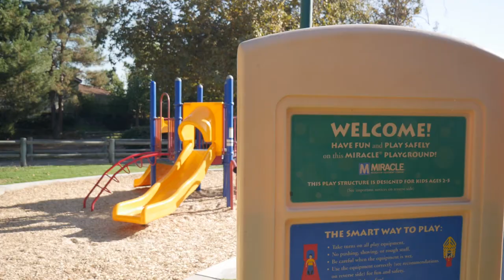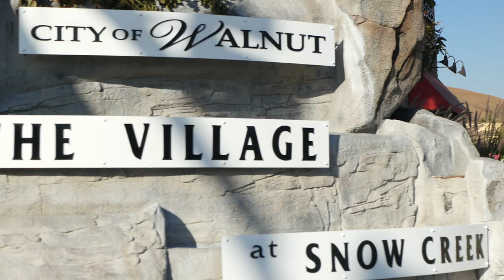Snow Creek Community | Walnut California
Welcome to the beautiful community of Snow Creek, in the city of Walnut, California!

This neighborhood is within close proximity to Mt. Sac College, shopping, and numerous dining options. 🍽️ With access to the award-winning Walnut Unified School District, this is a very family-friendly community. 🏫

Although it doesn't snow here, the beauty of this park will make you feel like you're in a quiet mountain getaway. 🏔️

0:00 Neighborhood Tour
0:17 Snow Creek Park
0:26 Average Home Price
0:40 Homes in Snow Creek
1:01 Snow Creek History and Development

For more information about the neighborhood including available homes for sale check out our neighborhood post

Cristal Cellar is a Covina Real Estate Broker and Mortgage Broker Firm incorporated in 2009 with John Paul Sazon as the real estate and mortgage broker.